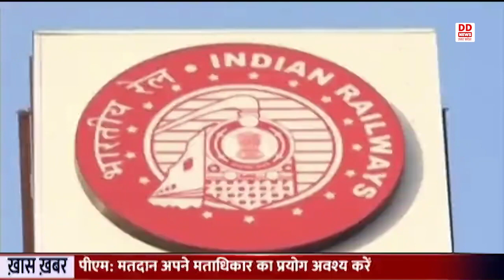छठ पूजा के पर्व पर यात्रियों के लिए 37 अतिरिक्त ट्रेन, 309 अतरिक्त फेरे लगायेंगी, देखें ख़बर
उत्तर रेलवे ने पहले दीपावली उसके बाद आने वाले छठ पूजा के पर्व पर यात्रियों की सुविधा बढ़ाने के लिए 37 अतिरिक्त ट्रेन चलाकर 309 अतरिक्त फेरे लगाने का निर्णय लिया है। जिससे त्योहारों में अपने घर जाने वालों और त्योहारों को संपन्न करा कर अपने काम पर लौटने वालों को सुविधा मिल सके। लखनऊ में आज इसकी जानकारी देते हुए मंडल रेल प्रबंधक मनीष थपलियाल ने बताया कि यात्रियों को सुविधा के साथ पूरी सुरक्षा मुहिया कराई जा रही है। भीड़ को देखते हुए आरपीएफ के जवानों की बड़ी संख्या में तैनाती की गई है और टिकट के लिए स्पेशल काउंटर भी बनाए गए हैं।